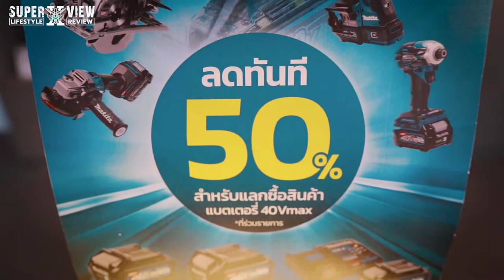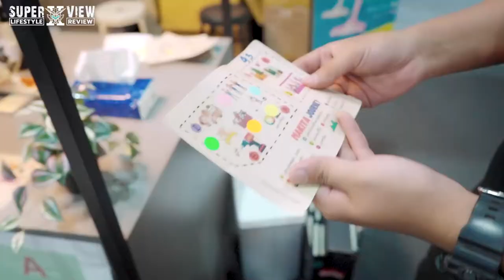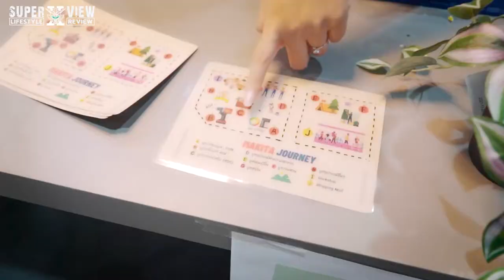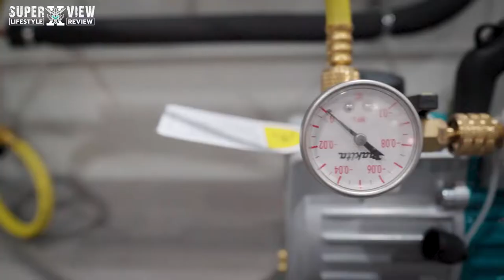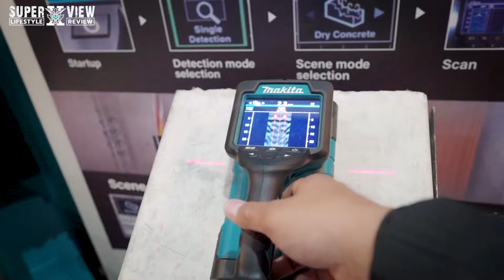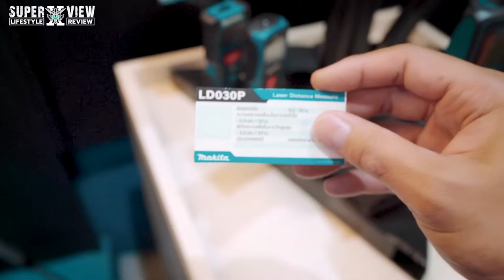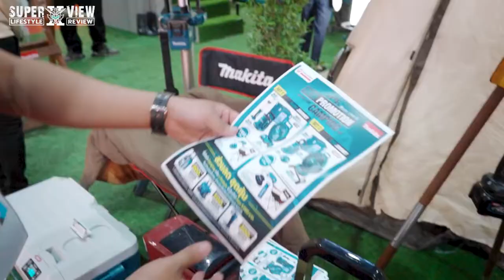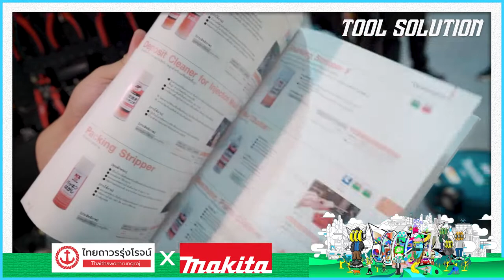【งาน】งานสถาปนิก 65" | ไทยถาวรรุ่งโรจน์ X MAKITA | เครื่องมือช่าง 40V ใหม่สุดๆ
ใครชอบ ใครรัก ช่วยกันด้วยนะ

ห้องพักรายวัน Baan Jumpa Residence

ยาสีฟัน ศนี (สูตรโบราณ เค็ม/ฝาด)

00:00 Title
01:49 แนะนำเครื่องมือ MAKITA
31:33 ของที่ระลึก
13:11 TOOL SOLUTION
14:41 ONESTOP SERVICE
35:08 End Credit

ใช้โปรแกรม : Premiere Pro, After Effect, Audition ในการทำคลิป
Camera : Sony A7C | Lens : 24mm f1.4 GM
Mike : Rode Wireless Go II